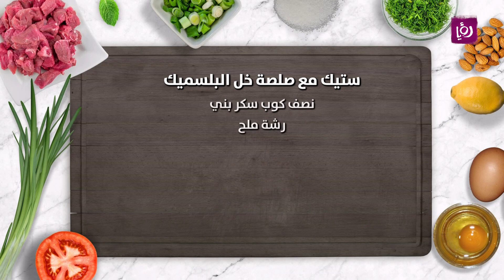حضري الستيك الشهي مع صلصة خل البلسميك مع البطاطا الحلوة بالفرن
ستيك مع صلصة خل البلسميك

٦ قطع ريب آي ستيك
 ملعقتين صغيرة زبدة
زيت قلي
ملح / فلفل أسود
صلصة خل البلسميك
 كوب خل بلسميك
نصف كوب سكر بني
رشة ملح

 البطاطا الحلوة بالفرن

بطاطا حلوة
زيت

مطبخ رؤيا